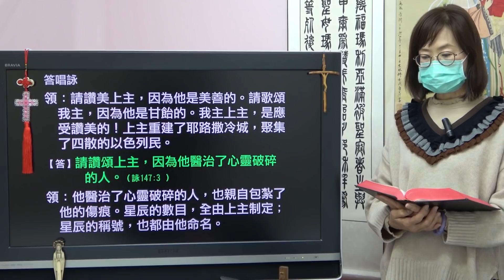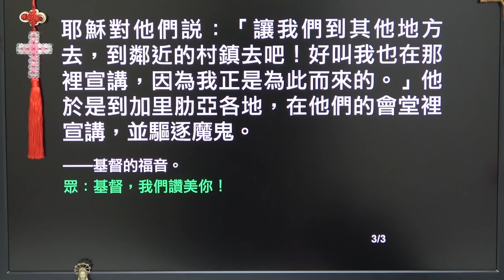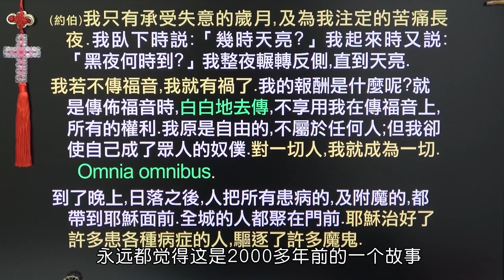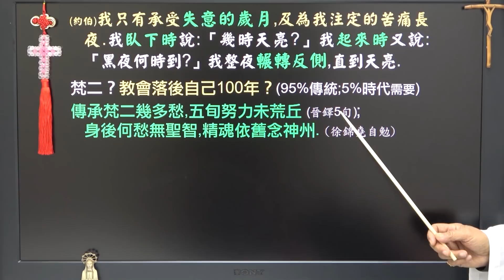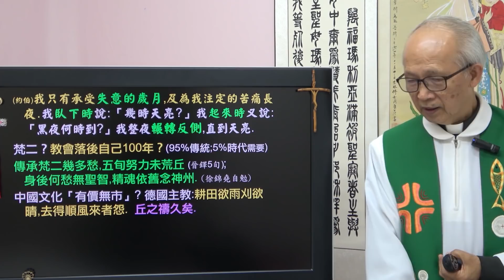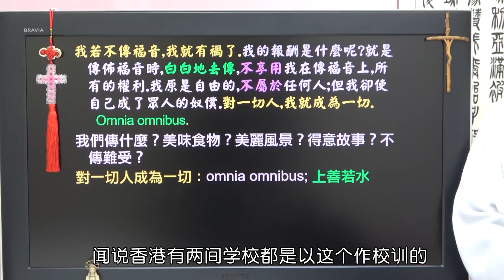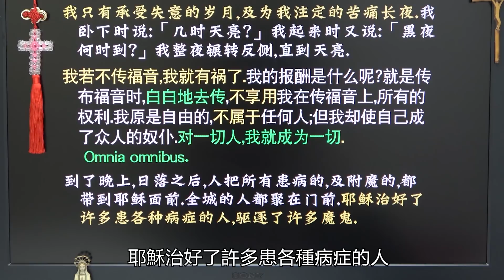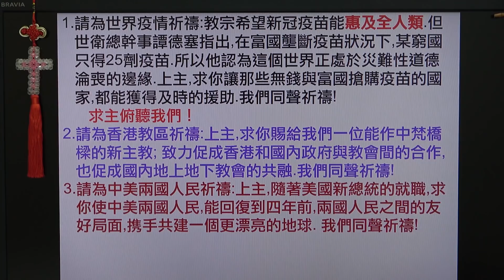20210207常年5主日: 福傳的報酬 (徐錦堯神父)